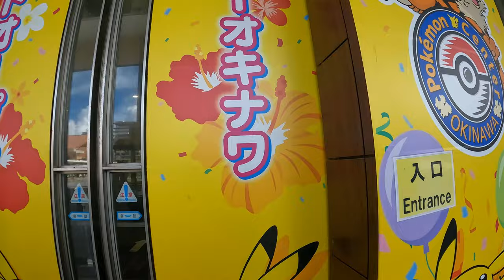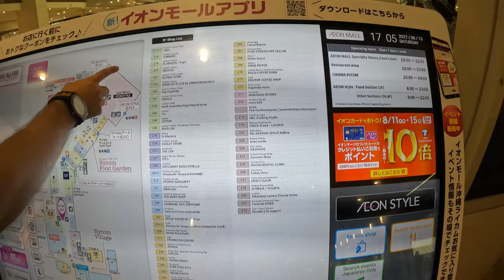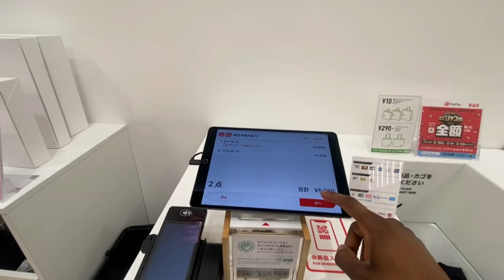Okinawan Life - First Eisa Dance, Largest Mall in Okinawa (JET 2022)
Had the chance to see my first Eisa dance, the traditional folk dance of Okinawa! I also got to visit the largest mall on the island...That place is huge!!!